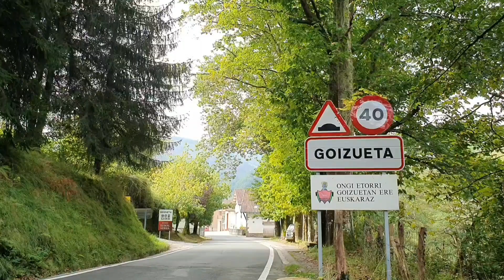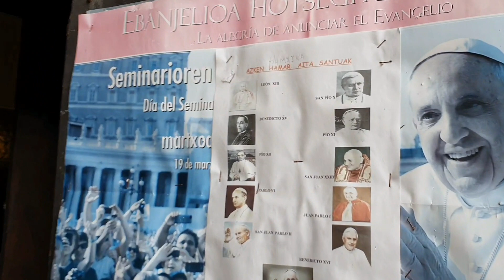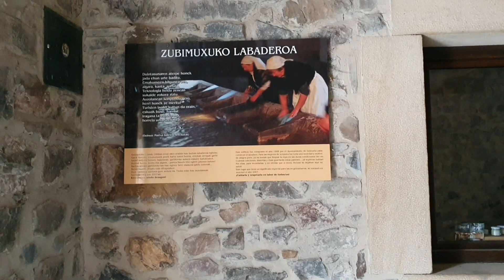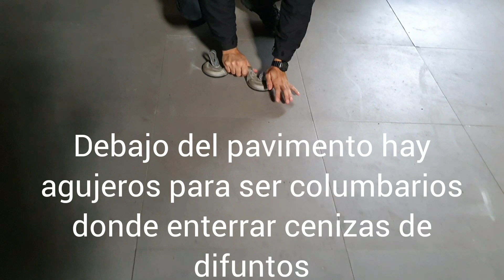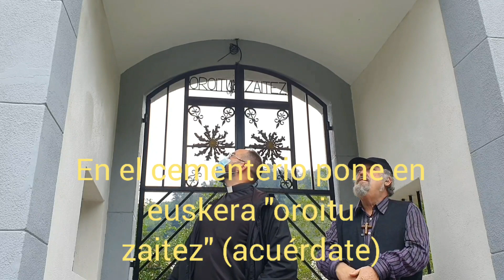GOIZUETA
gure pastoral barrutiko herriak eta elizak ezagutzera emanez